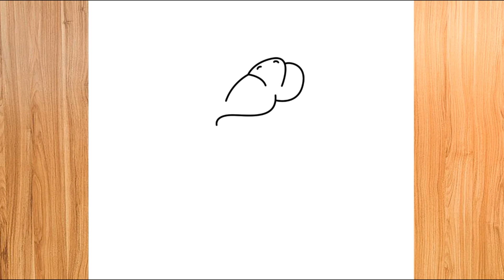COMO DIBUJAR A BOWSER - THE SUPER MARIO BROS LA PELÍCULA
Hola chicos y chicas en este vídeo te enseño a COMO DIBUJAR A BOWSER - THE SUPER MARIO BROS LA PELÍCULA. si te gusta mi contenido no te olvides de dejarme tu poderoso Like, suscribete y activa la campanita!. se que no es mucho pedir pero así me ayudan a traer más vídeos como estos. ¡Te veo en un próximo vídeo!